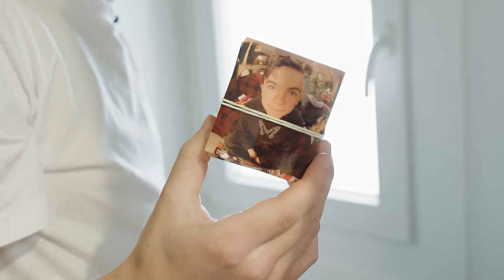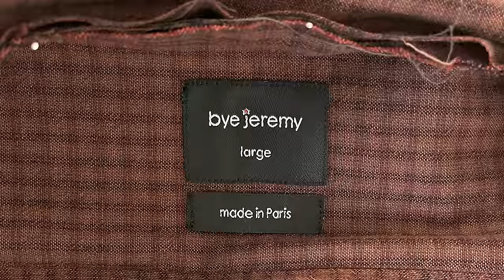A Look Behind "Bye Jeremy"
We spent some days in Paris with David and the Bye Jeremy crew to gather a look behind the scenes of the brand and the making of their new video "bustell". Small, independent brands are essential for skateboard culture and we are happy to bring you this one from one of our favorites. Enjoy.

Feat. David De Los Santos, Olli Lilja, Carlisle Aikens, Thaynan Costa, and many more.

Filmed & Edited by Bennet Rahm
Photo by Justus Hirvi